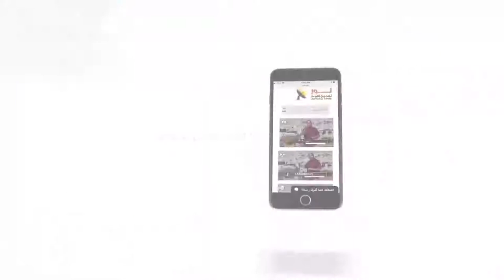447 الثالوث ليس مشكلة تحتاج إلى حل بل هو جمال يحتاج إلى اكتشاف